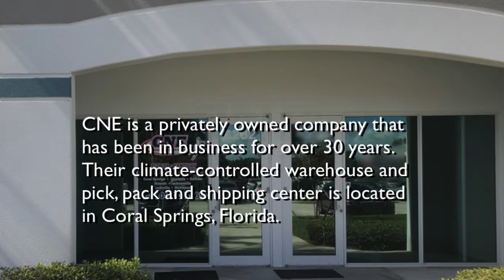Florida Small business Product Fulfillment Center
CNE Worldwide Logistics is a time-sensitive domestic and international freight forwarding company that also provides pick, pack, and ship fulfillment services for small businesses engaged in the emerging online e-commerce industry.